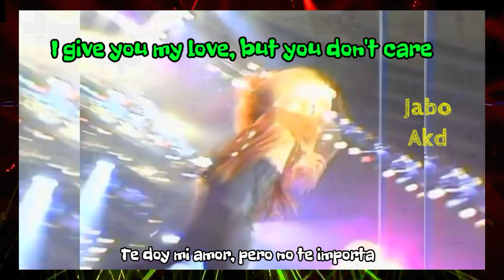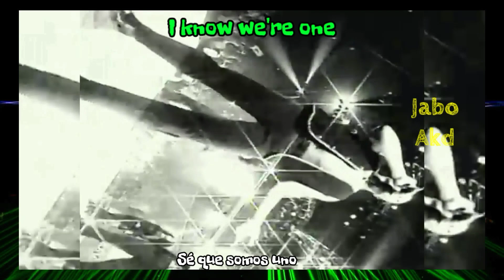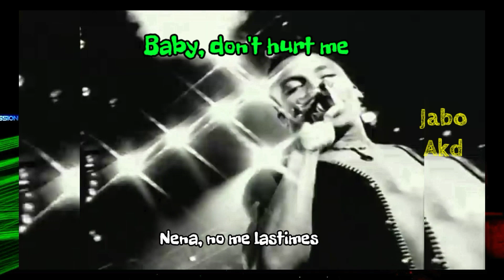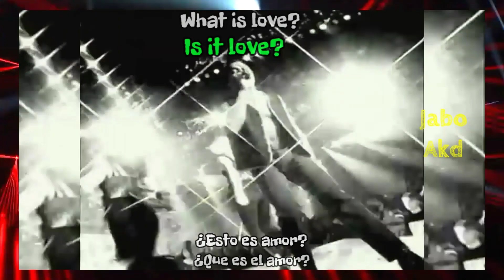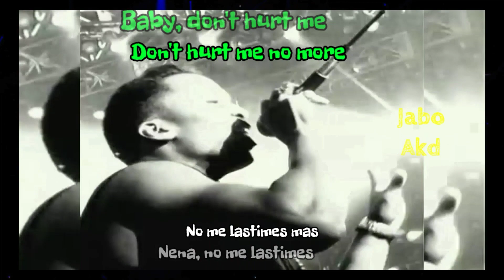Haddaway What is love Hq Letra subtítulos